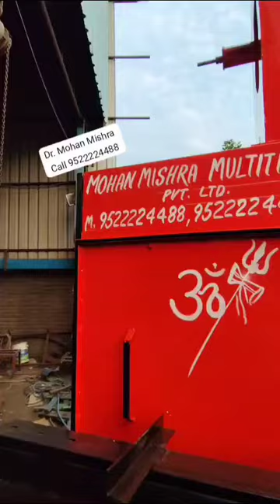Mishra Brand 7.50*16 Heavy Duty Lift Machine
Video from Mohan Mishra Multitrade Pvt Ltd.